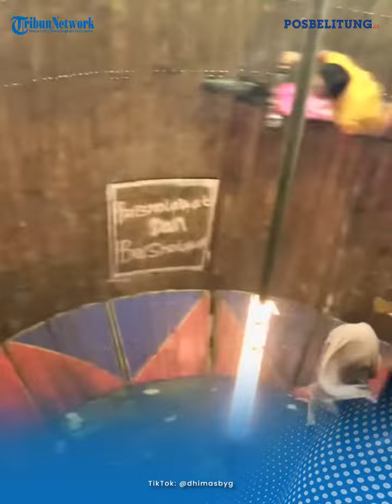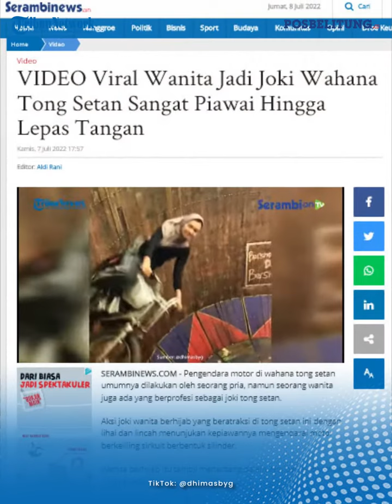Aksi Joki Wahana Tong Setan Wanita Ini Sangat Piawai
POSBELITUNG.CO - Pengendara motor di wahana tong setan umumnya dilakukan oleh seorang pria, namun seorang wanita juga ada yang berprofesi sebagai joki tong setan.
Aksi joki wanita yang beratraksi di tong setan ini dengan lihai dan lincah menunjukan kepiawannya mengendarai motor berkeliling sirkuit berbentuk silinder.
Wanita  itu tampil menantang dalam aksi berkendaranya di tong setan.
Mengejutkannya lagi, dalam aksinya wanita itu tak menggunakan helm sebagai alat pelindung kepalanya.
Atraksi motor berbahaya dalam tong setan yang biasanya dilakukan oleh kaum adam, namun dengan mudah dilakukan oleh wanita ini.
Ia itu melakukan aksinya mengendarai motornya RX-King di sirkuit yang mempunyai kemiringan hampir 90 derajat dan tinggi hampir 4 meter.
Dengan senyum yang lebar, ia terus mengegas kendaraannya dari bawah ke atas maupun dari atas ke bawah. (*)

Editor: Hery